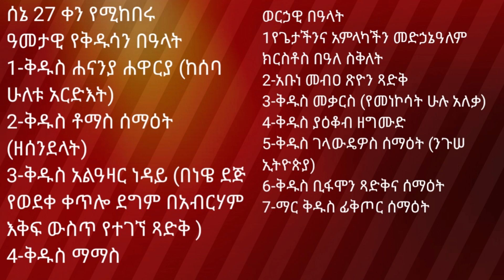ስንክሳር ሰኔ 27 sinksar sene 27